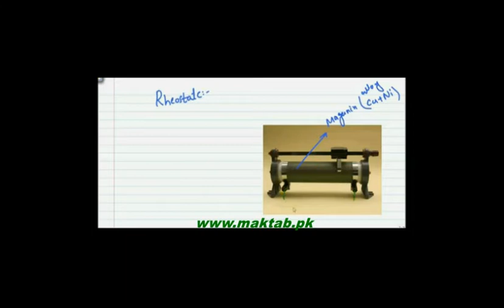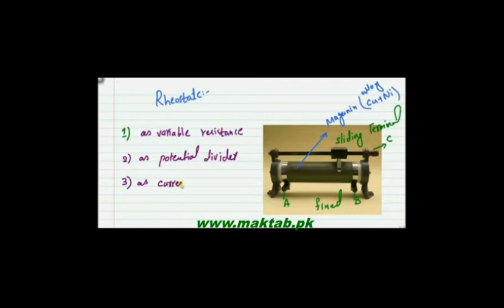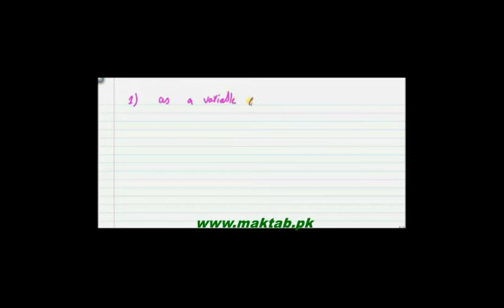FSc Physics Book2, CH 13 LEC 7: Rheostate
This video lecture from Current Electricity  (F.Sc. 2nd Year Physics) . In this video you will learn about Rheostat its construction how can we use it as variable resistance, potential divider and also current varying device briefly. Find more e-learning material and educational video lectures in Urdu at maktab.pk. These videos are free to use for promotional and commercial purpose by keeping the credits to Maktab.